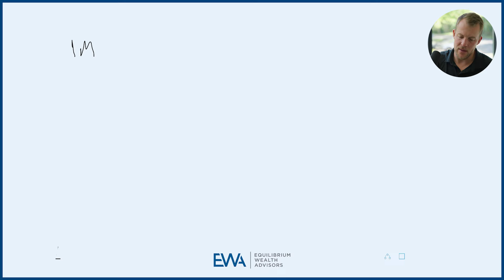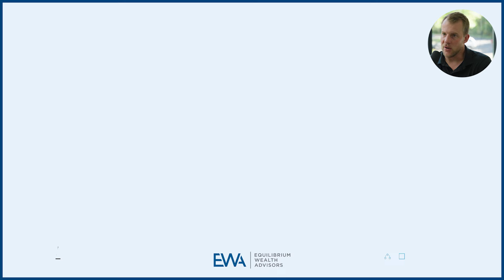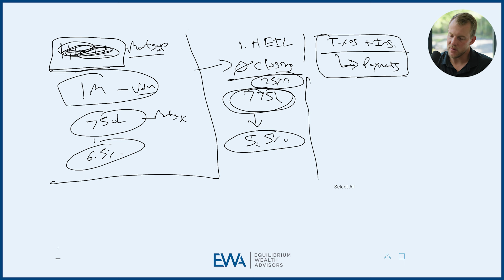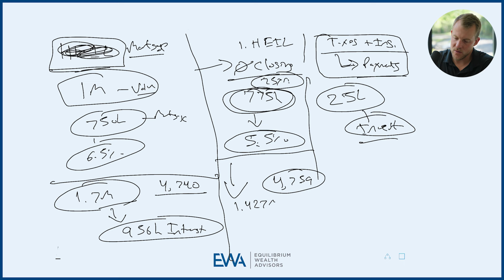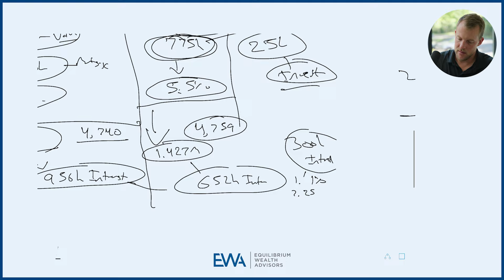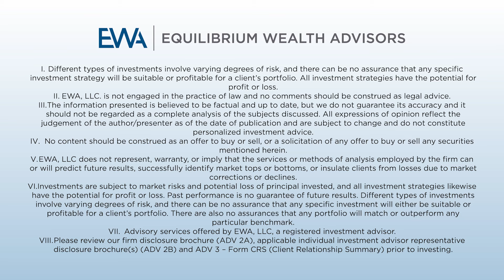Rates Are Dropping. Should I Refinance?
In this episode of FIN-LYT by EWA, Jamison Smith and the Matt Blocki discuss the critical timing and considerations for refinancing your mortgage. They explore scenarios where refinancing makes financial sense, especially if rates drop by 50-100 basis points. By examining examples of cost savings over time, they highlight the potential benefits of refinancing or using a home equity installment loan, weighing factors like closing costs and projected future moves.

Listeners gain insights into breaking even on refinancing costs, when to consider refinancing from adjustable to fixed rates, and leveraging home equity loans for flexibility as rates shift. With a focus on practical calculations and long-term savings, this episode provides listeners with actionable steps to make informed mortgage refinancing decisions.